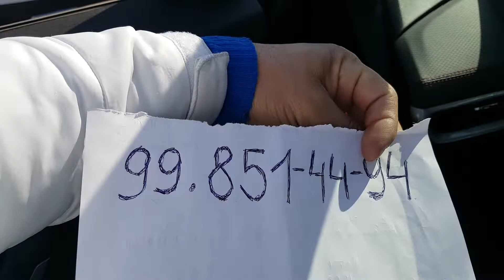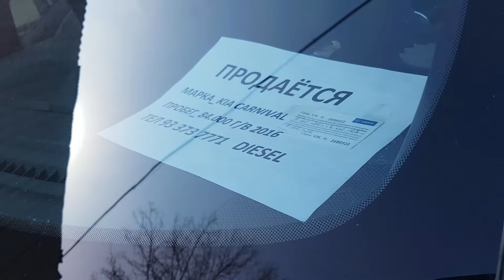Sergelida Kia Karnival 27.02.2022 😱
Sergelida Kia Karnival narxlari 😱

Bizda reklama xizmati tekin duo qib quysalaring boldi